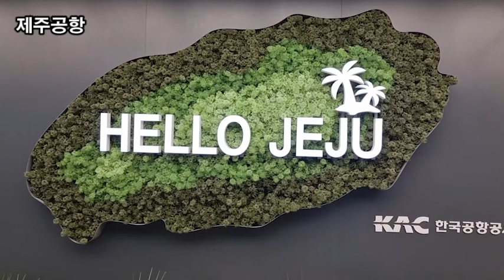랜선힐링여행, 제주여행, 제주 금능 해수욕장 노을 제1탄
제주여행,
제주 금능 해수욕장 노을